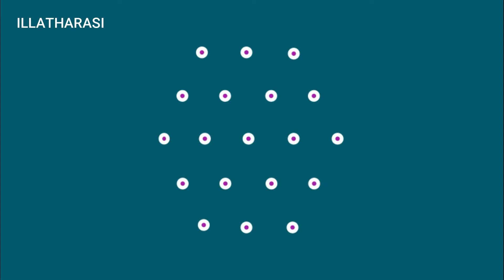MARGAZHI STAR FLOWER KOLAM | EASY FLOWER RANGOLI | RANGOLI DESIGNS | ILLATHARASI - TAMIL -இல்லத்தரசி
Less tension...
More love...
Be positive...